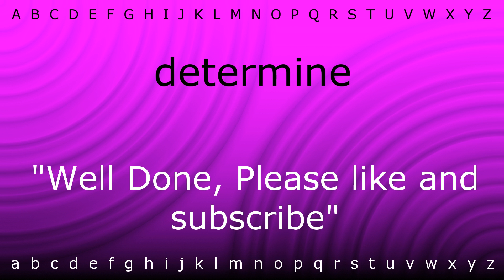Here I will teach you how to pronounce 'determine' with Zira.mp4